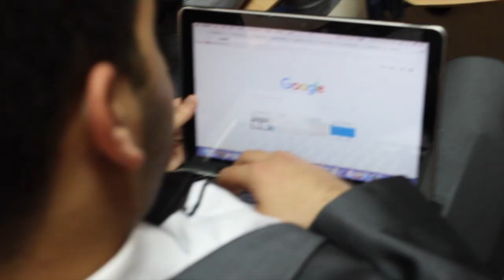HIAMUN '18 Outing Video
Mahmut Orhan - Feel feat. Sena Sener

Beverly - Benjamin Wallfisch